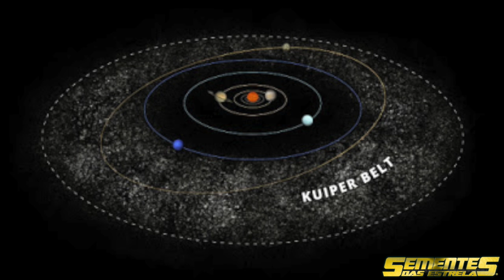Uma rápida nota sobre a situação (1296)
Esta é uma narração da mensagem de   UMA RÁPIDA NOTA SOBRE A SITUAÇÃO, postada em texto no blog Sementes das Estrelas.